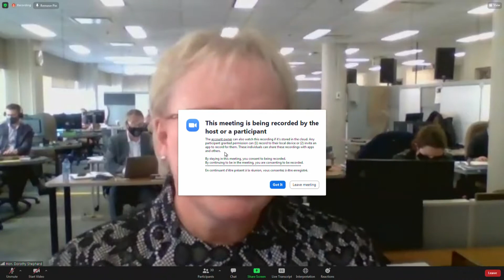Minister Shephard unveils New Brunswick's new Healthcare Reform Plan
Health Minister Dorothy Shephard unveils New Brunswick's new Healthcare Reform Plan.